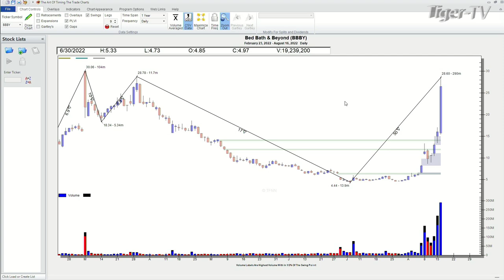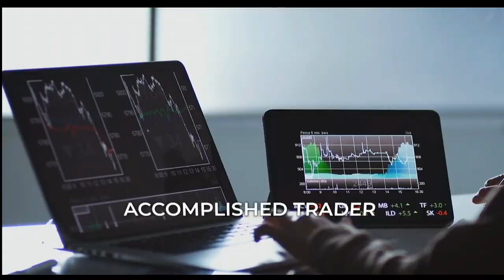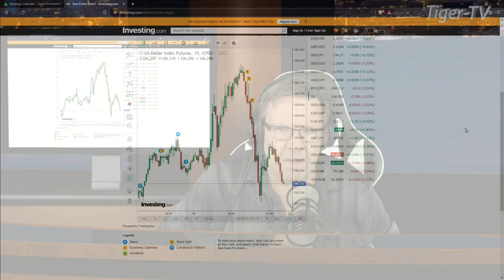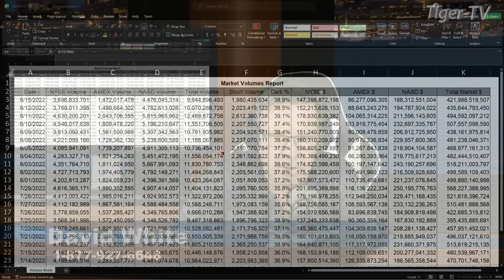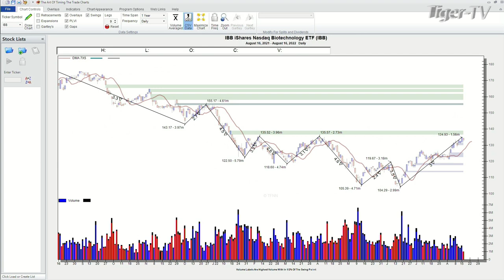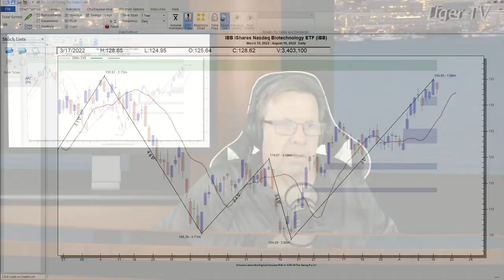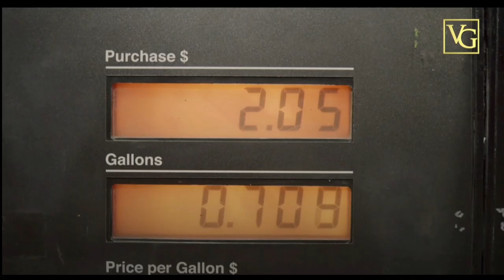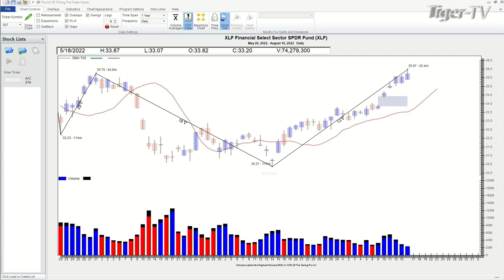August 16th Power Trading Hour with David White on TFNN - 2022